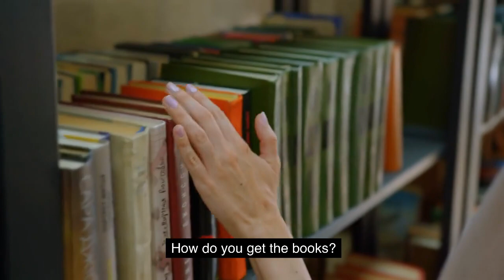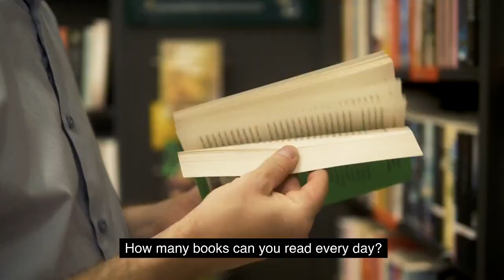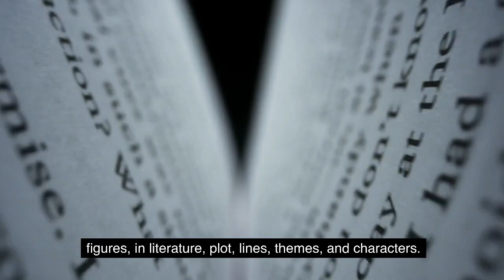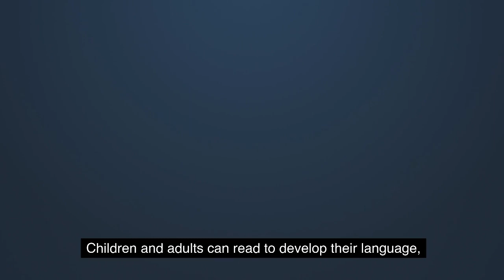IELTS How to Prepare a Topic READING for Speaking (Part 1)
In this video, we're going to be discussing the topic of reading in speaking. We'll be focusing on how to read aloud effectively, and how to contextualize what you're reading in order to improve your speaking skills.

If you're looking to improve your ielts speaking score, then be sure to watch this video! We'll discuss everything you need to know about reading in speaking, from the basics to more advanced techniques. By the end of this video, you'll be able to read aloud more effectively and contextualize what you're reading for maximum speaking success!

To practice Speaking Part 1 of a language proficiency test or any conversation in general, you can follow these steps:

1. Familiarize yourself with the format: Understand the structure and expectations of Speaking Part 1. Usually, it involves answering general questions about yourself, your preferences, experiences, and opinions. Study sample questions from previous tests to get an idea of what to expect.

2. Build vocabulary: Enhance your vocabulary by reading extensively, watching movies or TV shows, and listening to podcasts or audio books in the language you're learning. Make a habit of noting down new words and phrases and incorporating them into your daily conversations.

3. Practice pronunciation: Focus on improving your pronunciation by listening to native speakers and imitating their intonation, stress, and rhythm. You can use resources like online pronunciation guides, language learning apps, or language exchange platforms to receive feedback from native speakers.

4. Prepare sample answers: Create a list of common questions that typically appear in Speaking Part 1. Write down your answers and practice them aloud. Try to include a variety of vocabulary, sentence structures, and tenses to showcase your language skills.

5. Practice with a partner: Find a language partner or a friend who is fluent in the language you're learning. Take turns asking and answering questions, simulating a conversation similar to the speaking test. Practice maintaining a natural flow, using appropriate expressions, and expressing your thoughts clearly.

6. Record and evaluate yourself: Use a voice recorder or a language learning app that allows you to record your practice sessions. Afterward, listen to your recordings and evaluate your performance. Pay attention to your pronunciation, fluency, grammar, and vocabulary usage. Take note of areas that need improvement.

7. Seek feedback: Ask your language partner, teacher, or a native speaker to provide feedback on your speaking practice. They can identify mistakes, suggest improvements, and offer guidance on areas that require more attention.

8. Focus on fluency and coherence: While accuracy is important, prioritize fluency and coherence during your practice sessions. Strive to speak confidently, maintain a natural pace, and connect your ideas coherently. Don't worry too much about minor errors; the main goal is effective communication.

9. Time yourself: During your practice sessions, time yourself to simulate the test environment. Speaking Part 1 usually has a time limit for each question. Aim to complete your answers within the allotted time to develop time management skills.

10. Practice regularly: Consistency is key to improving your speaking skills. Set aside dedicated practice time each day or week and stick to it. The more you practice, the more comfortable and confident you'll become in expressing yourself in the language.

Remember, practice and exposure to the language in various contexts are crucial for developing your speaking abilities. Stay motivated, be patient with yourself, and celebrate your progress along the way.